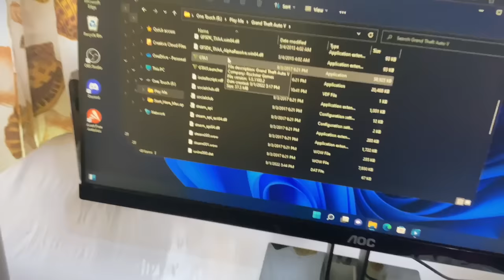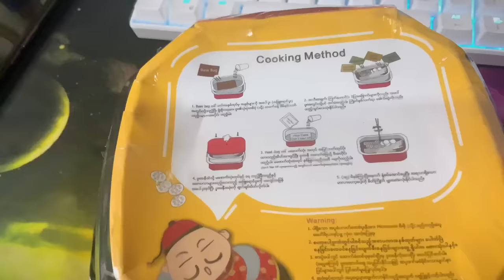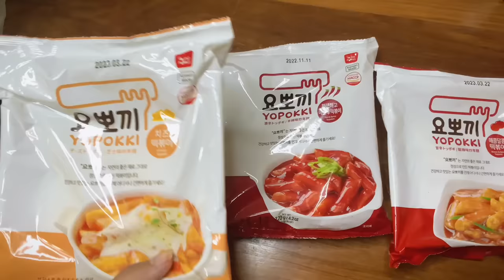အရမ်းအရသာရှိတဲ့မုန့်တွေတူတူစားကြမယ်!!! (70k subs special video)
Minecraft Java Edition - TLKHA2004
Minecraft Bedrock Edition - TLKHA2004